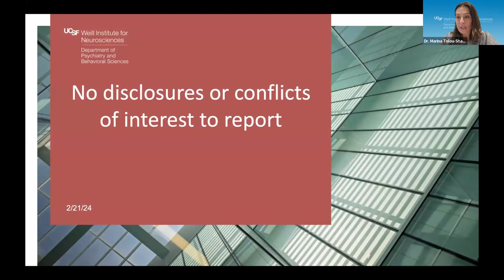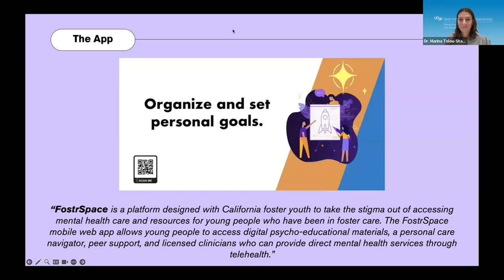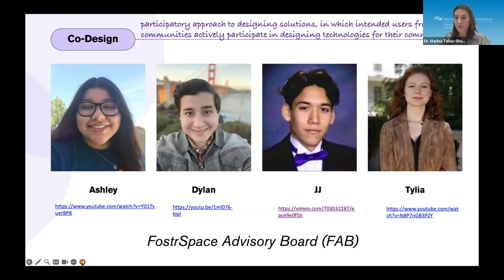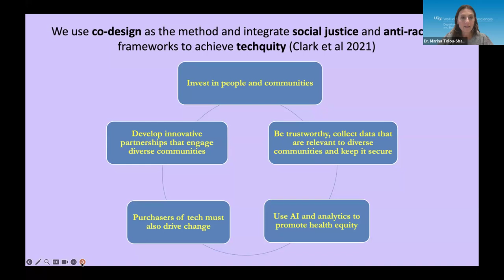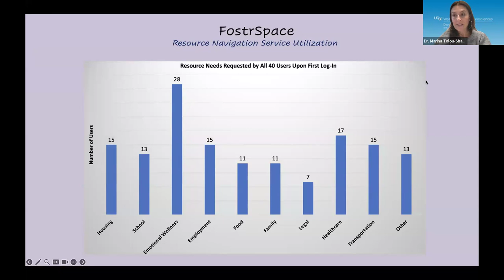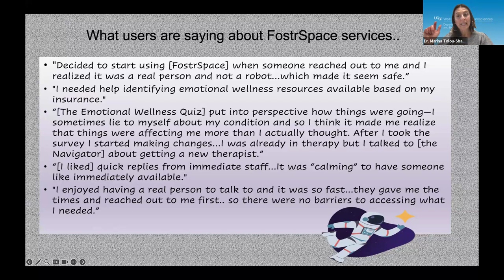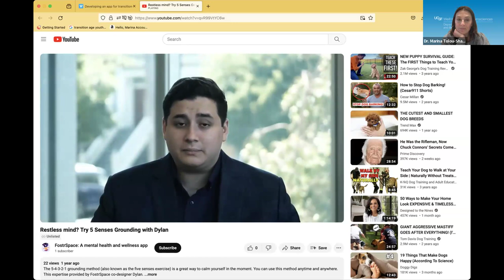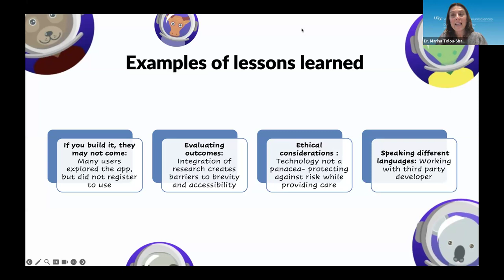"Fostering Techquity: Insights From Co-designing Behavioral Health Tech With Systems-impacted Youth"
On February 21st, 2024, Dr. Marina Tolou-Shams (She/Her), Professor of Psychiatry in the Department of Psychiatry and Behavioral Sciences at the University of California San Fransico, presented as part of our Lunch & Learn Series.

In her presentation, Dr. Tolou-Shams discussed the co-design process, early results, and lessons learned from the development of FostrSpace - A pilot behavioral health services app by and for youth in contact with the child welfare system.